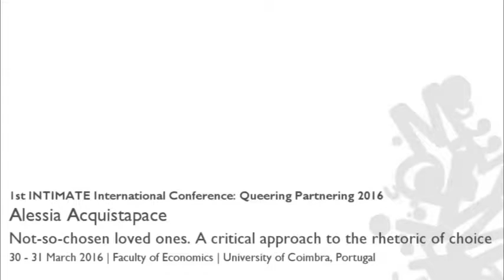Not-so-chosen loved ones. A critical approach to the rhetoric of choice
Alessia Acquistapace, Queering Partnering International Conference (2016)

This presentation draws attention to how the process of getting attached to someone is only partly chosen, challenging the neoliberal centrality of individual choice in the post-industrialized West. In times of austerity and precariousness, care can come from “not-so-chosen loved ones” with whom we live together and share time, space, needs.